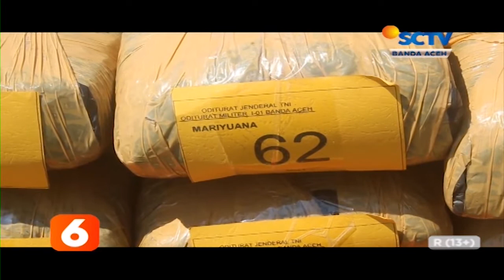Puluhan Prajurit TNI Terancam Dipecat Liputan 6 SCTV Aceh